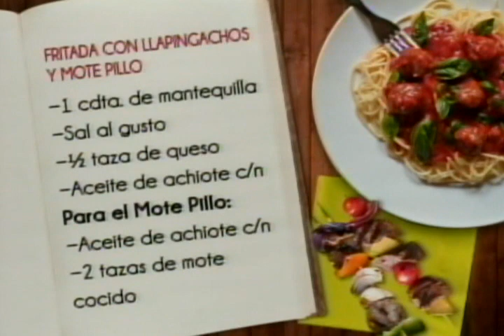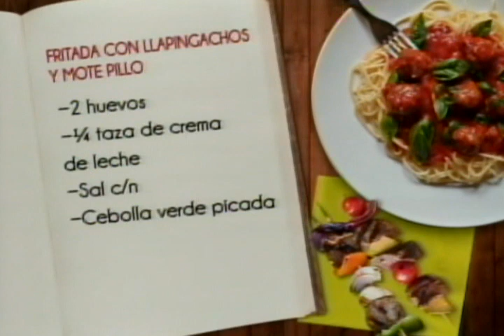Fritada con Llapingachos y Mote Pillo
Ingredientes:
Para La fritada:
1 taza de carne de cerdo con grasa
1 costillar de cerdo con carne
2 cdas de manteca de cerdo
3 ramas de ajo
Agua c/n
Sal c/n
Comino c/n

Para los llapingachos:
2 tazas de papa en cuadors
Agua c/n
Sal y cebolla
1 dta de mantequilla
Sal
½ taza de queso
Aceite de achiote c/n

Preparación:
PASO 1. Calentar una cucharada de manteca de cerdo en una cacerola o sartén profundo, sellar en ella la carne de cerdo en cuadros y los pedazos de costilla de cerdo.
PASO 2. Colocar dos a tres ramas de ajo con la carne y cubrir con agua, dejar cocinar hasta evaporar un 90% del líquido
PASO 3. En este punto sazonar con sal, pimienta y comino. Cocinar hasta evaporar el 100% del líquido!!!
PASO 4. Retirar el exceso de grasa y dorar la fritada.
PASO 5. Para el mote pillo calentar aceite de achiote en una sartén, agregar el mote, el huevo y cocinar sin dejar de revolver, agregar crema de leche, sazonar con sal y agregar al final la cebolla verde.
PASO 6. Para los llapingachos triturar papa cocinada y agregar mantequilla y sal, formar tortillas rellenas de queso rallado y freír una a una en aceite de achiote.